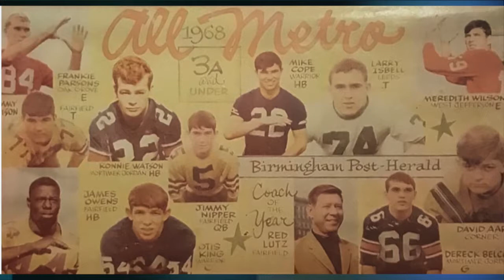PKG JAMES OWENS AUBURN PART 1